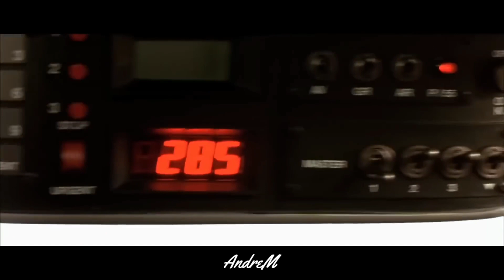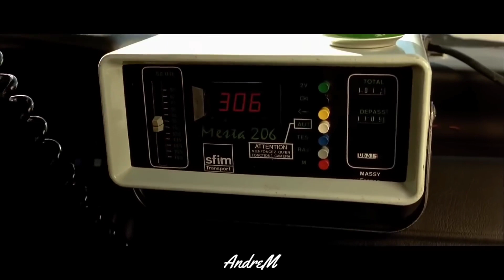Elley Duhé - MIDDLE OF THE NIGHT (Riminirs Remix) Taxi